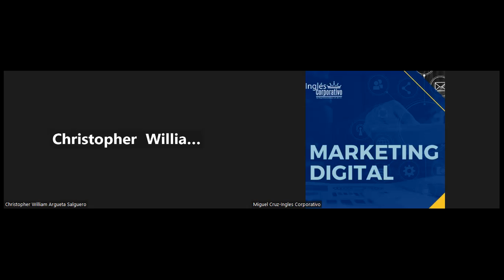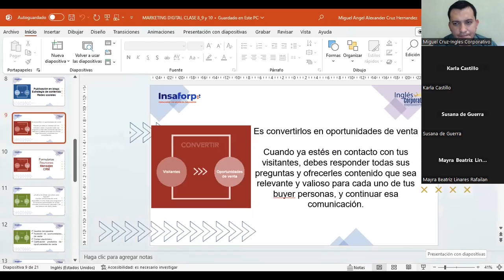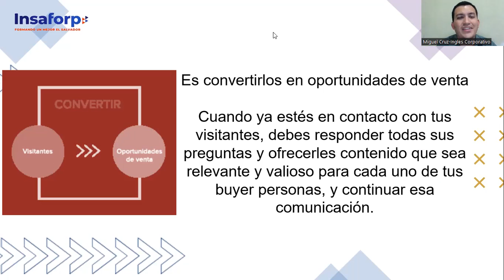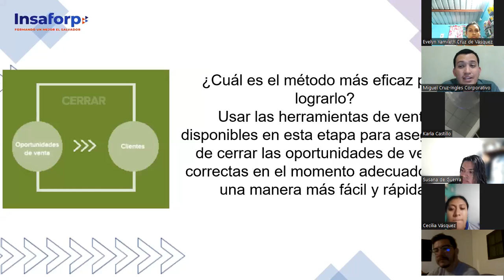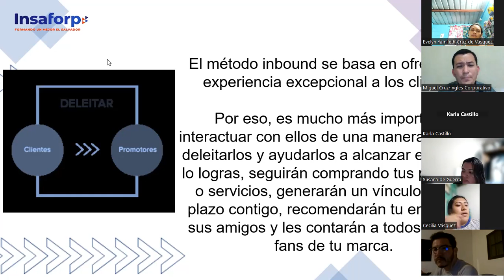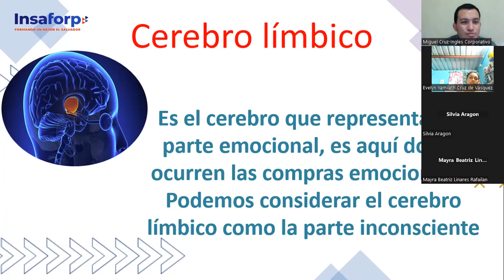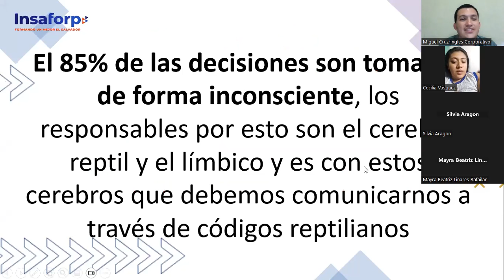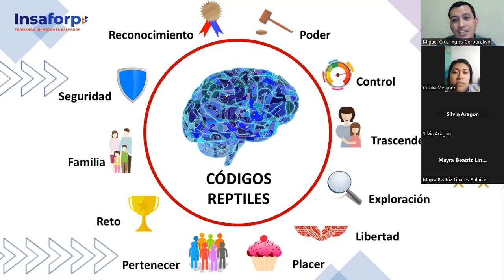CLASE 15-2023-07-26 MKT-01-8-9-PM-07-23-CRUZ-INBOUND MKT